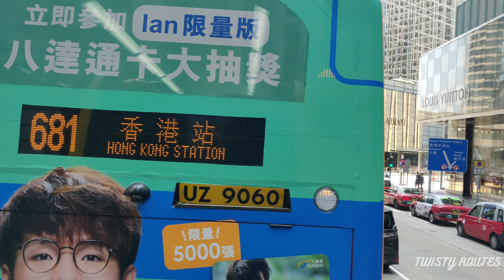Hong Kong double-decker bus ride from Wan Chai to Lantau link, E11 bus route [4K] | Virtual Travel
Riding E11 bus from Hong Kong Island (Wanchai) to Lantau Island (Lantau Link). Filmed from the upper deck of the bus, this video offers a wide-angle view of the iconic buildings of Central, Western Harbour Crossing (WHC), Tsing Ma bridge, and Kap Shui Mun bridge before arriving at our final destination, the Lantau Link stop.

Date filmed: 15th March 2022
Time: 11:45am

Reference: Wikipedia
 - Western Harbour tunnel: is the first, dual three-lane road tunnel in Asia to be constructed using a submerged pipe. Its construction began in August 1993 and was opened in April 1997.
 - Tsing Ma Bridge: is the largest suspension bridge that carries both road and rail traffic. this bridge was named after the 2 islands it connects - Tsing Yi and Ma Wan.
 - Kap Shui Mun Bridge(KMSB): is part of the Lantau Link of Route 8. Also, it is one of the longest cable-stayed bridges in the world that transports both road and railway traffic

Chapters:
00:00 Intro
00:18 Timelapse E11 Bus route from Wanchai to Lantau Link
00:38 Luard Road, Hennessy Road
01:00 Pacific Place, Queensway (Admiralty)
01:31 HSBC Main Building, Queen's Road, Central
02:34 Pedder Street
03:29 Pottinger Street, Connaught Road, Central
03:42 Jubilee Street, Connaught Road, Central
03:51 Rumsey Street, Connaught Road, Central
04:58 Queen Street, Connaught Road, Central
06:23 Western Harbour Crossing Toll Plaza
09:50 Entering Tsing Ma Bridge
10:44 Exiting Tsing Ma Bridge
11:11 Entering Kap Shui Mun Bridge
11:55 Exiting Kap Shui Mun Bridge
12:55 Lantau Link Bus Interchange
13:12 Outro

Hope you enjoyed this bus ride! Join us again next time! 🎥